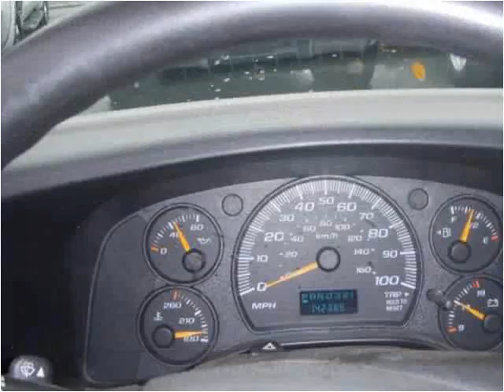2006 Chevrolet Express Used Cars Charlotte NC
This 2006 Chevrolet Express is available from Tryon Auto Mall.